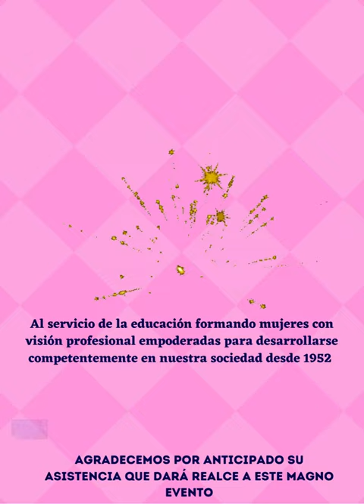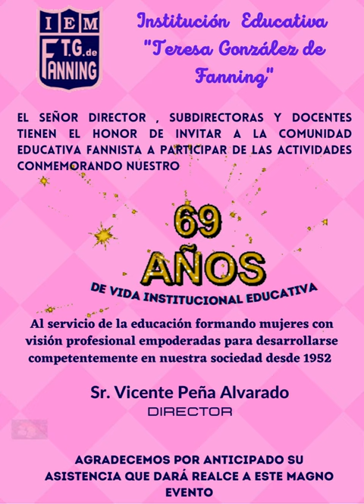Institución Educativa Teresa González de Fanning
Invitación y programa por nuestro aniversario